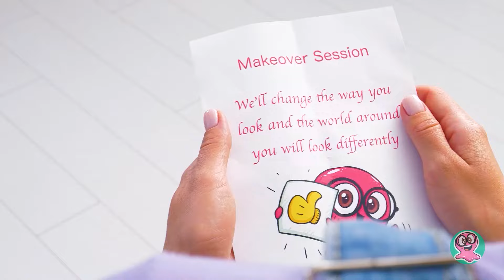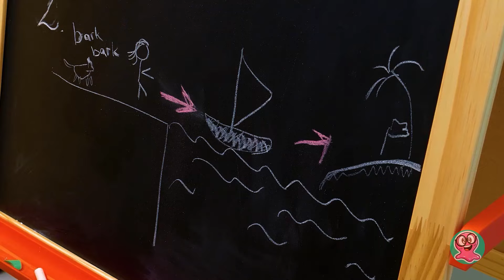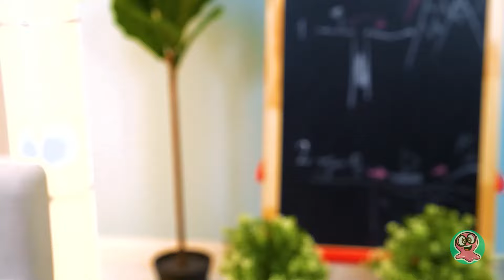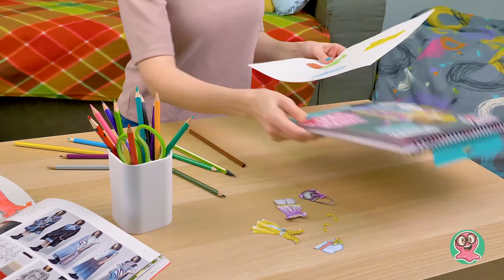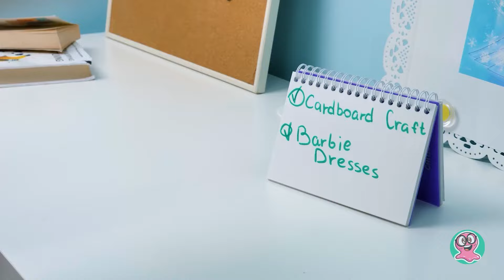😃 Keseruan DIY: Trik mengagumkan untuk pergelangan tangan Anda!